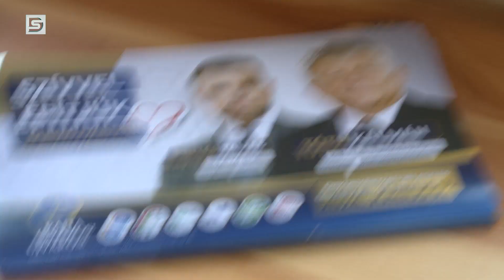DSTV |LAKOSSÁGI FÓRUM ÚJTELEPEN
Lakossági fórumot tartott kedden délután Újtelepen, a Waldorf iskola tornatermében Tóth Kálmán a 9-es, és Orosz Csaba, a 10-es választókörzet képviselője. A fórumon ott volt Pintér Tamás polgármester is.